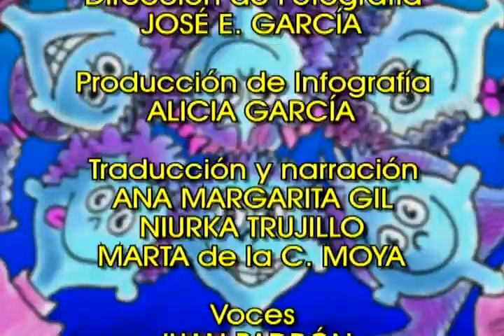Para curiosos cap 08